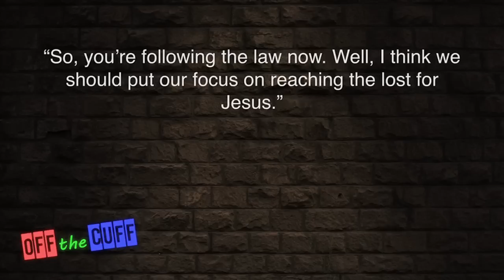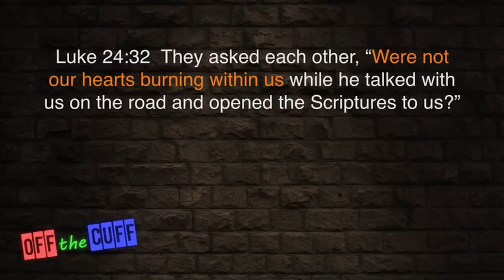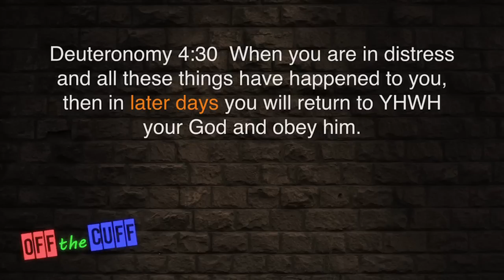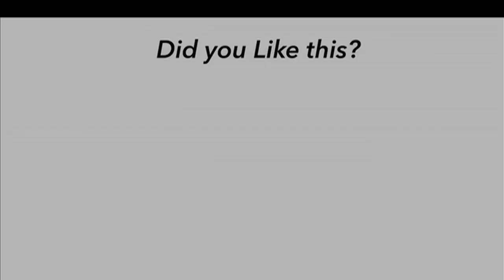Hearts O'Fire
Few find the Old Testament exciting to read. Though reasons will vary, we have to ask ourselves just why this is the case. Could it be because we truly don't understand how the Old Testament flows with the New? If someone told you that they get excited about reading the Old Testament, what would you think? Before you answer too quickly, please consider this brief teaching on the topic.